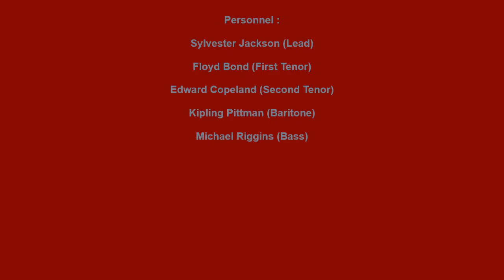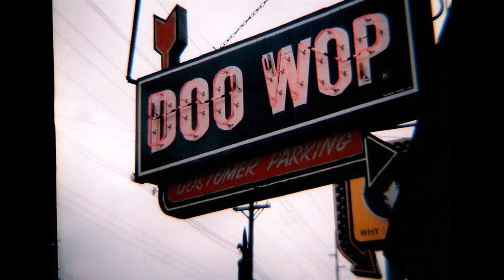SENTIMENTALS TEENIE TEENAGER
THE SENTIMENTALS VOCAL GROUP, TEENIE TEENAGER, DOO WOP MID TEMPO, VOCAL GROUP HARMONY, DOO WOP MUSIC GENRE
The Sentimentals (Coney Island, New York)
Personnel :

Sylvester Jackson (Lead)

Floyd Bond (First Tenor)

Edward Copeland (Second Tenor)

Kipling Pittman (Baritone)

Michael Riggins (Bass)